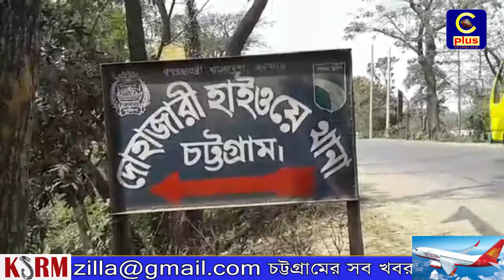দোহাজারীতে ৬০ লাখ টাকার ইয়াবাসহ আটক ১